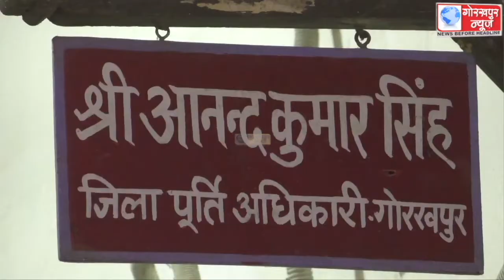16 दिसम्बर से होगा सार्वजनिक वितरण प्रणाली के तहत दिसम्बर माह का राशन वितरण, जिलापूर्ति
16 दिसम्बर से होगा सार्वजनिक वितरण प्रणाली के तहत दिसम्बर माह का राशन वितरण, जिलापूर्ति अधिकारी ने कहा, 15 दिसम्बर तक होगा नवम्बर माह का बकाया निःशुल्क राशन का वितरण, 16 से 28 दिसम्बर तक मिलेगा सभी कार्ड धारकों को राशन।।।।